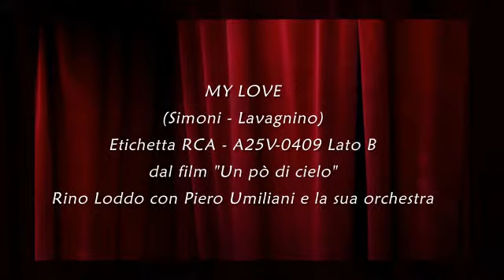Rino Loddo - My Love (1955)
MY LOVE (1955)
(Simoni - Lavagnino)
Etichetta RCA - A25V-0409 Lato B
dal film "Un pò di cielo"
Rino Loddo con Piero Umiliani e la sua orchestra